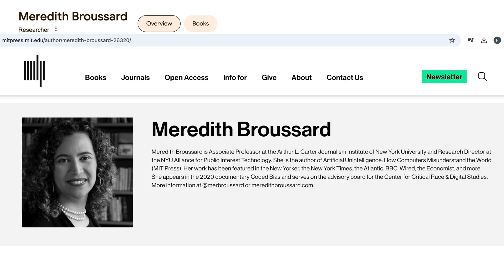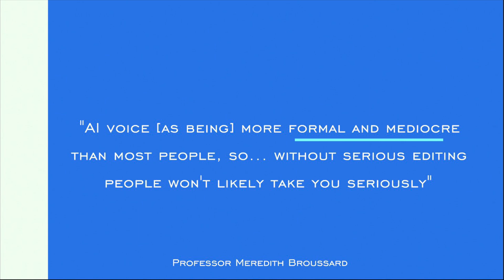The Shocking Effects of AI-use on Hiring Chances (New Research)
New research reveals that if you’re suspected of using AI, your chances of getting hired fall significantly. Researchers have labelled this ‘perceptual harm’ and it affects everyone applying for roles - whether or not you've used AI. Watch to find out more.

With thanks and acknowledgement to Kowe Kadoma, Danaë Metaxa & Mor Naaman, along with Meredith Broussard.